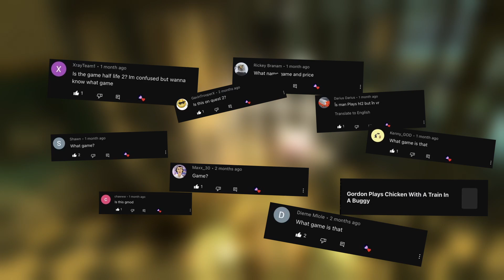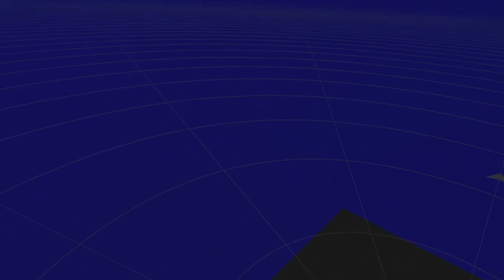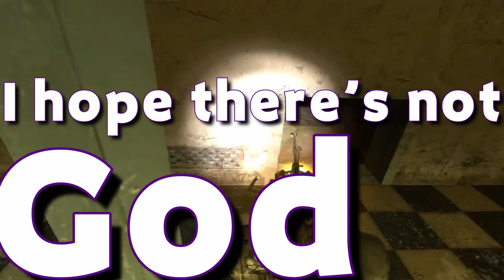Kleiner Said He Knew A Spot At The Beach [Half Life 2 VR]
Five episodes in and I figured we should actually try to help get more people playing Half Life 2 in VR. Or at lest spread the word to folks around! Dr Kleiner said he knew a spot to find some bitches back before the 7 hour war but I think he forgot the whole human enslavement situation cause this spot is bunk. All though we do find a way to to get the antlions off our ass. but extracting. Something? from the antlion Queen then the Vortigaunts do. Something? That ends up giving us control over the lil guys which comes in handy cause, wouldn't you know it Elli his held up somewhere close by and I guess it's up to us to free him from The Combine. I hope you guys join me and enjoy!